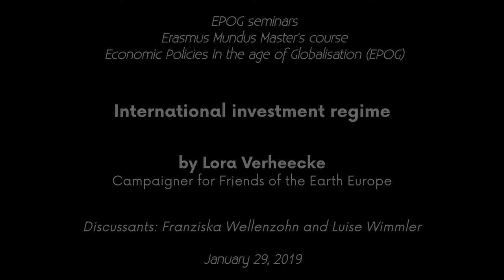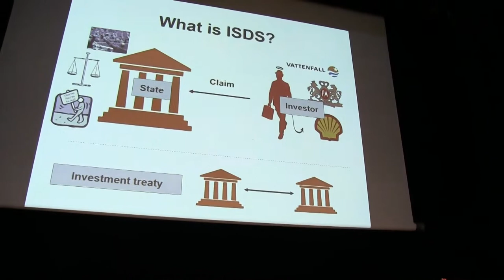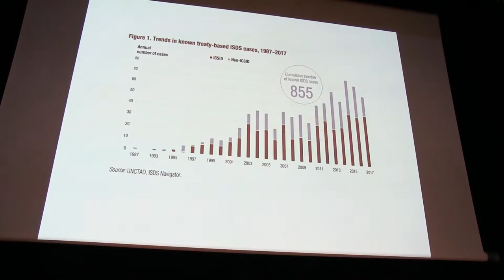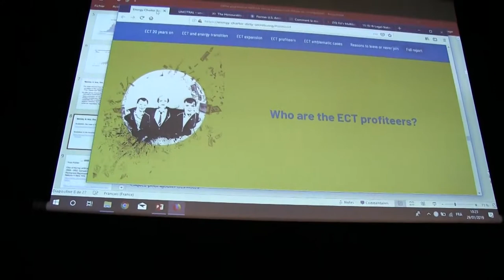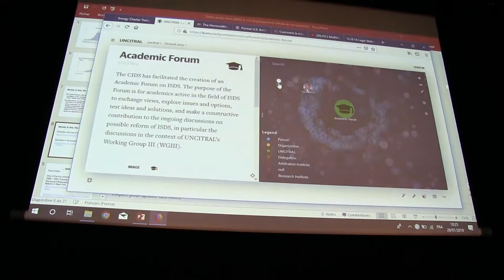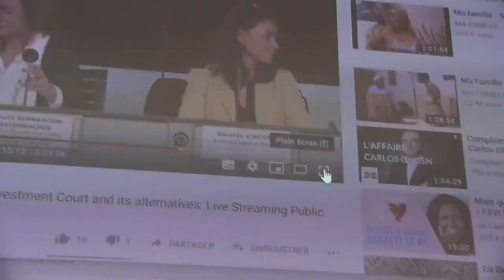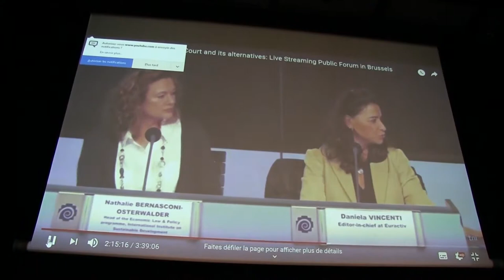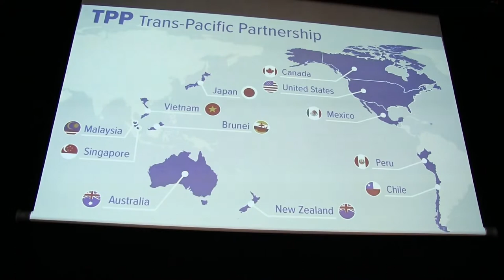EPOG seminar #177: Lora VERHEECKE – International investment regime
EPOG seminar #177 – Lora Verheecke

"International investment regime"

Speaker: Lora Verheecker, Campaigner for Friends of the Earth Europe
Discussants: Franziska Wellenzohn and Luise Wimmler.

Tuesday, January 29, 2019, 10:00-12:30.